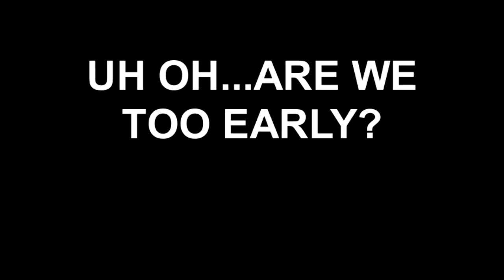THESE GHOULISH THINGS PRESENTS....BABETTE BOMBSHELL!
The voluptuously, fantastic,and ever so gorgeous Babette Bombshell revealing some dark secrets to Deadly NightShade in her hotel room at Spooky Empire 2010 in Orlando, Florida. It seems that Ms NightShade interupted the Goddess of Gore enjoying some extracurricular activities involving bondage gear and a whip!